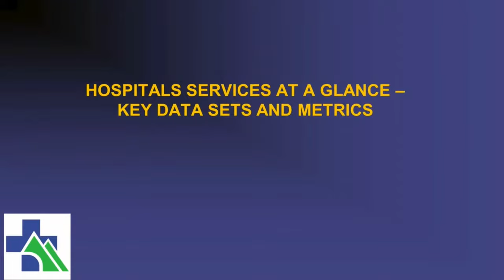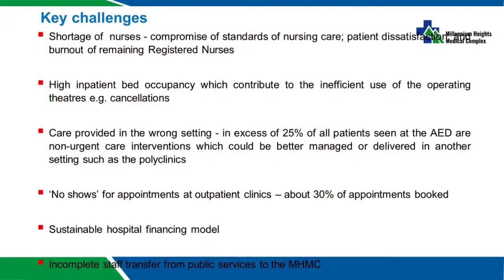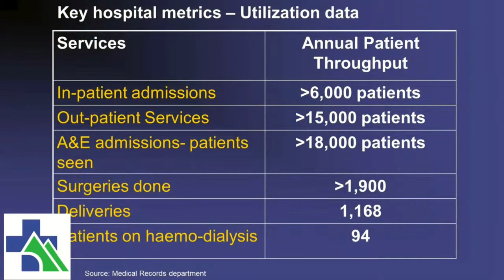Millennium Heights Medical Complex Town Hall Meeting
Participants of the Millennium Heights Medical Complex –MHMC town hall meeting hosted at the Gros Islet Human Resource Development Centre on Tuesday 17th October,  expressed much enthusiasm as they engaged management of the MHMC in discussion.